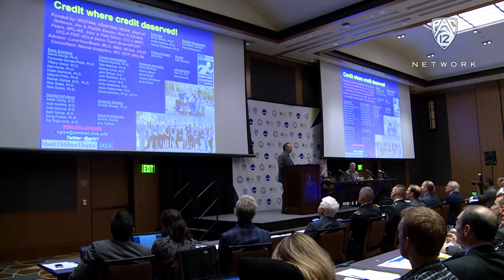Pac-12 Commissioner Larry Scott discusses sport-related concussion conference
Pac-12 Conference commissioner Larry Scott discusses the conference titled “Sport-Related Concussion: A New Era of Scientific Collaboration”, held on Jan. 27 at the campus of UCLA, hosted by the Pac-12, NCAA and UCLA. The conference brought together top doctors, researchers, and athletic trainers from across the nation to explore the important issue of sport-related concussion, present new findings, and discuss policies that could help better diagnose and treat concussion.